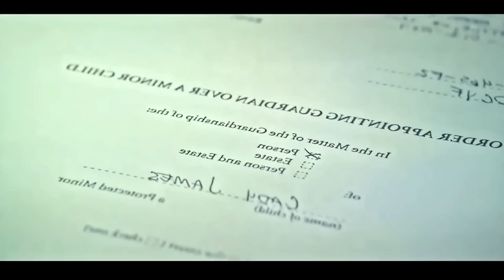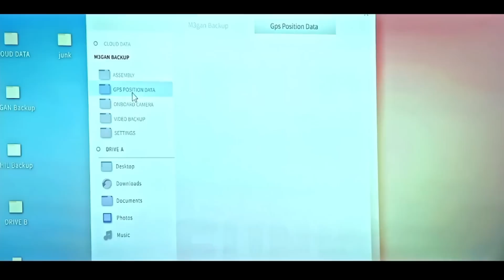M3GAN | LE ARRANCA LA OREJA AL BULLYING DE SU "HIJA" | RESUMEN EN 9 MINUTOS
Hoy veremos como una muñeca con inteligencia artificial empieza a pensar como una madre y hará todo lo posible para proteger a su "hija" aunque eso signifique hacerle daño a otros. Gemma que es la creadora de esta muñeca poco a poco sabrá que lo que creo no fue un simple juguete si no algo mas.
Así que acompáñame porque el dia de hoy te traigo M3GAN.